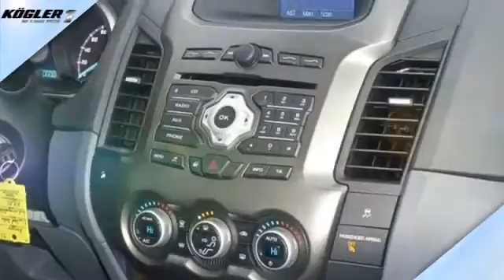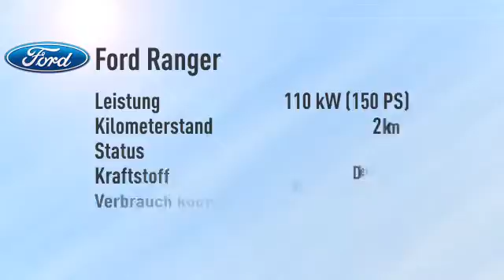Ford Ranger DoKa Limited -33%/sofort/1,99%